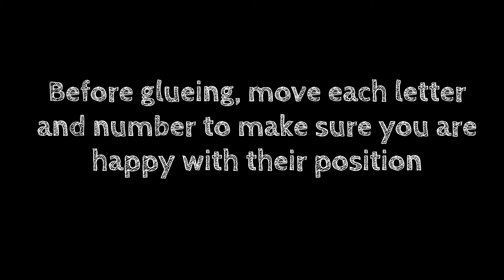Mosaic memory heart tutorial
A mosaic memory heart is perfect for marking important occasions, like weddings and births.